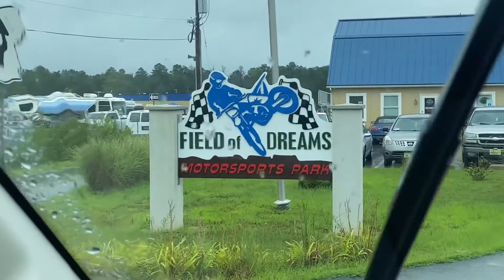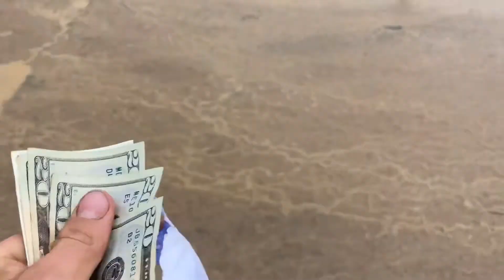Rd 6 AMA East harescramble series